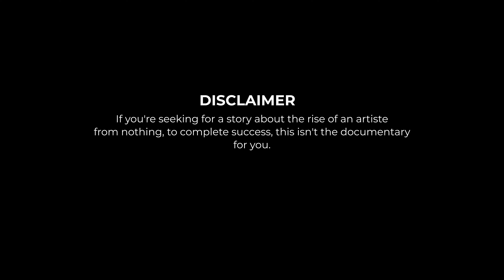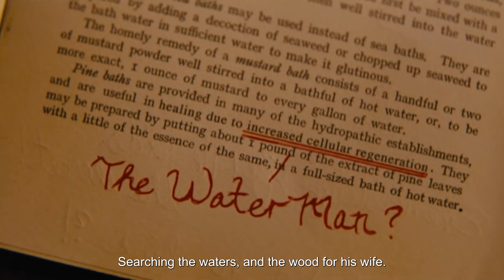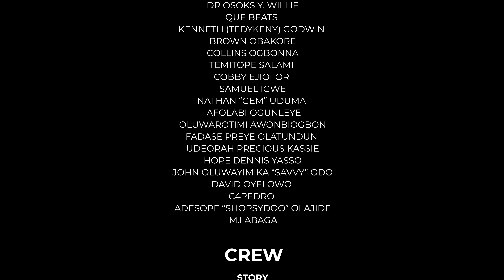Documentary: Self Worth - The Movie Star I Became (EP. 6)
“Realistically, if I wasn’t doing music, I’d really love to be an actor”

In Episode six, we learn about Ric Hassani's acting career, and how he got involved in the Nigerian film industry. He also speaks about his love for acting and how he became involved in it when his song appeared in David Oyelowo's movie The Water Man, which was co-produced by Oprah Winfrey.

to get your tickets.